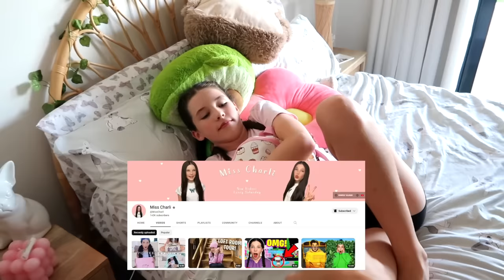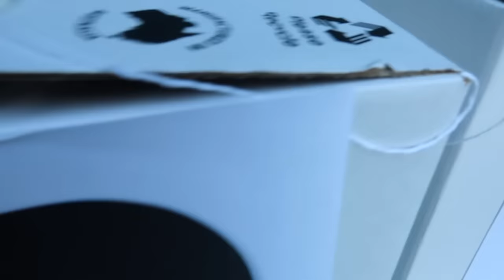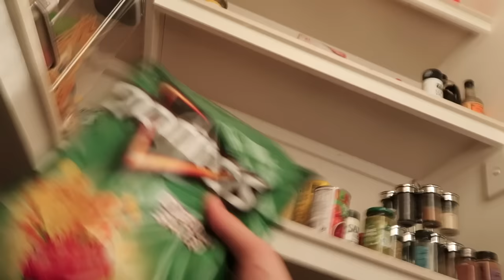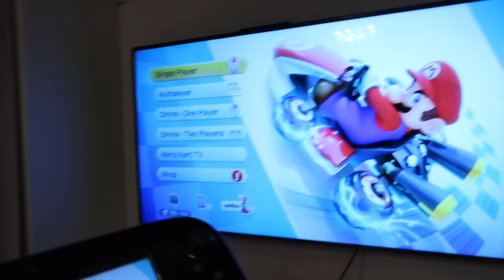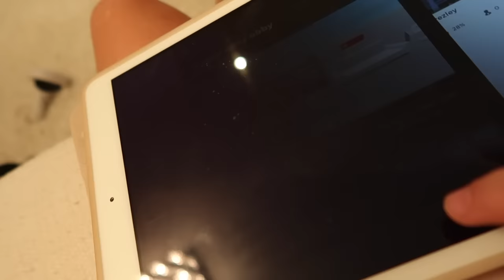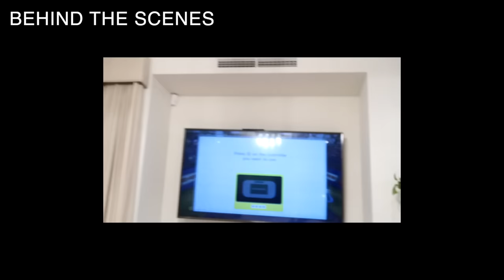Last To Stop Gaming Wins $1,000!!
Today, The Empire Family Mums Beck & Bec their daughter charli and their son prezley family challenge last to stop gaming! will they be able to do this last to stop challenge for 24 hours?